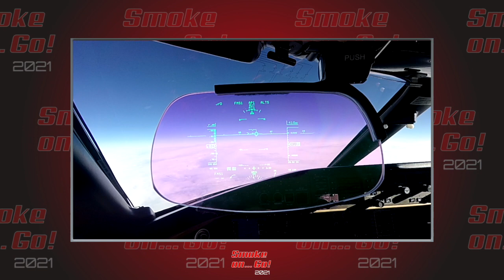A Smoke On... Go! Aviation Conversation with Frank Van Houten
Ellis Levin and Sean Thackwray of  Smoke On... Go! sat down with Dutch aerobatics pilot Frank van Houten for another Aviation Conversation...